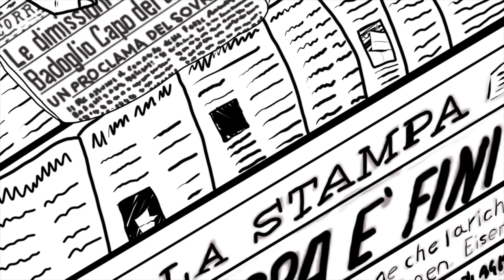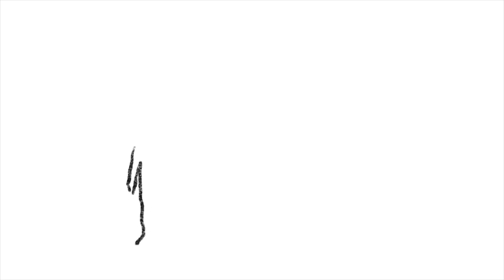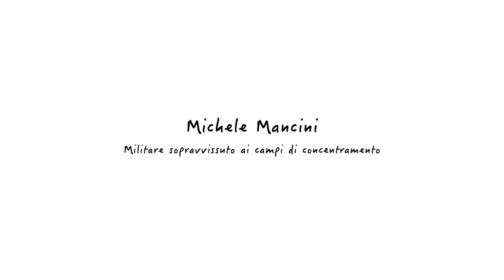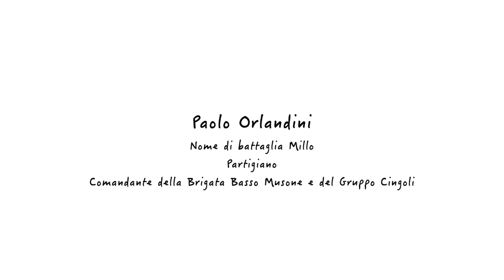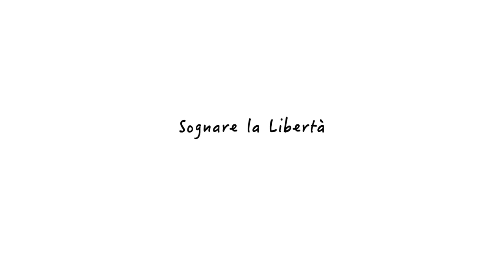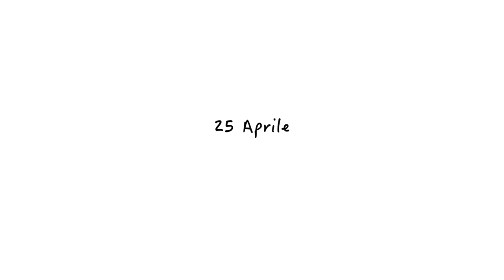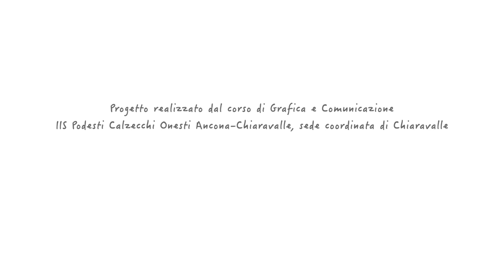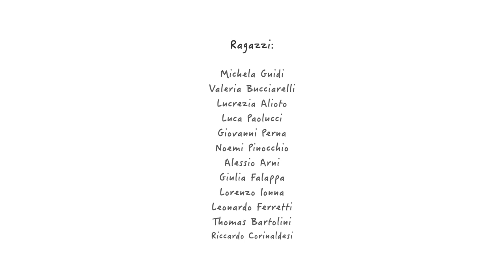La Resistenza a Chiaravalle e Dintorni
Medio-metraggio realizzato dagli studenti del corso di Istruzione Tecnica  di Grafica e Comunicazione della sede di Chiaravalle in un progetto didattico multidisciplinare con il prezioso contributo dell'ANPI di Chiaravalle.
Il video racconta il periodo della Resistenza nella provincia di Ancona. Diviso in tre parti, nella prima una animazione illustra i fatti principali; nella seconda si trovano le interviste a Michele Mancini, internato militare in un campo di lavoro in Germania  per aver rifiutato di aderire alla Repubblica Sociale Italiana, e Paolo Orlandini, nome di battaglia "Millo", Comandante della Brigata Basso Musone e del gruppo Cingoli; nella terza la parola è data agli studenti che raccontano che significato hanno per loro le parole Democrazia, Libertà, Resistenza.